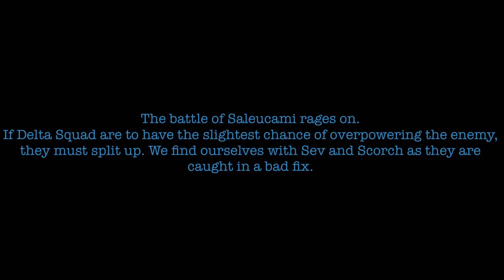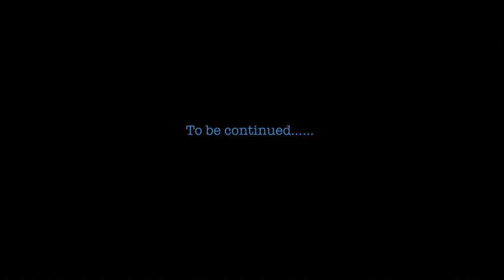Lego Republic Commando - part 1: Outgunned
This is a story paying homage to EU lore. A story untold until now. Fasten your seatbelts